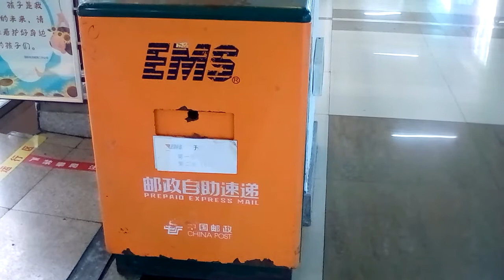恐怖開かずの集荷ボックス中国イーウー市場のEMS集荷ＢＯＸ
1日10分で月10万円を稼ぐ! Amazon輸出ビジネスがわかる本　出版社:ソシム (2013/11/22)